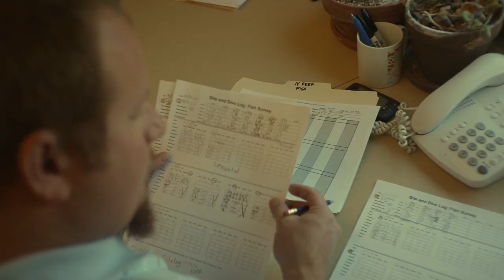NAUTICA O2O: The Marine Science Institute Students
The job of Marine Biologist Jenn Caselle and her dive team is to research the incredible underwater environment off the southern west coast.  Part of The Marine Science Institute at the University of California at Santa Barbara, the group passionately explores and documents delicate coral reef, giant kelp forests, and fascinating ocean species. Working closely together in the lab and on their boat, The Cormorant, they have created life long friendships based around their adventures under water.